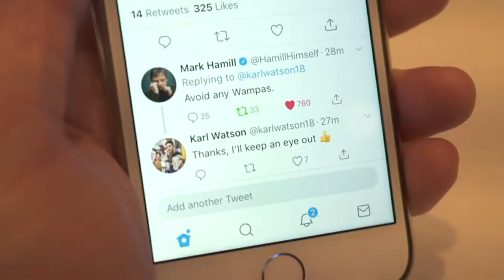Surviving Finse with Karl Watson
In April 2018, we invited some of our friends to Finse, Norway for a taste of what it's like to undergo expedition training in the same place that Sir Ernest Shackleton prepared for his voyages. Take a look at how Karl Watson coped with the extreme climate of Finse during his trip.